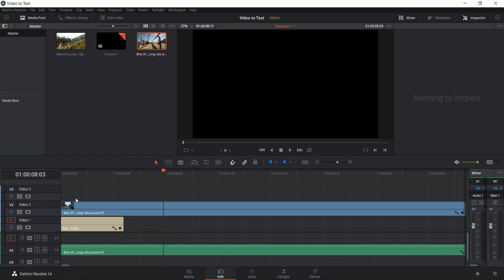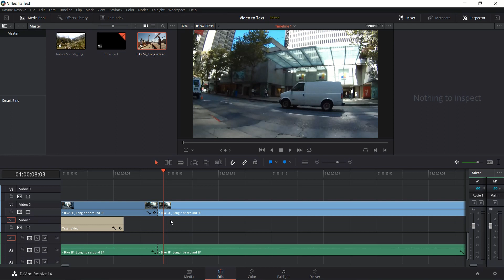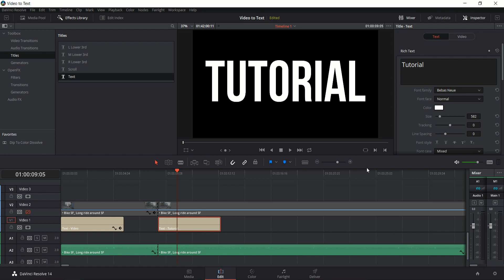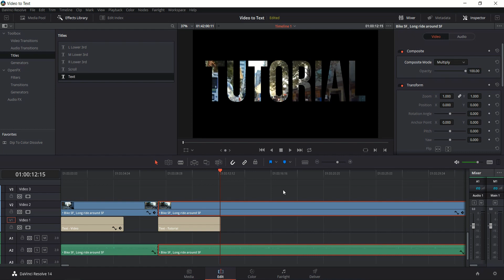How to Show Video Inside of Title Text Effect | Davinci Resolve 14 / 15 Tutorial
Make video show up as text shape.

Bitcoin: 17Pn5PifFmRkHRAqCZQAom1ZjCiSf7qJjJ
Ethereum: 0x6f2781F382952c8caCDbE99C46F07c265ab59627